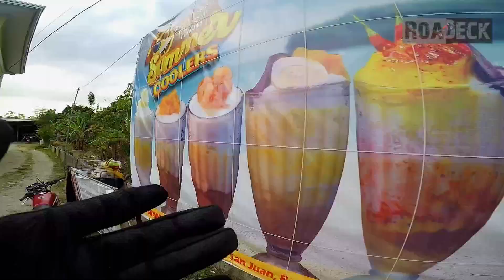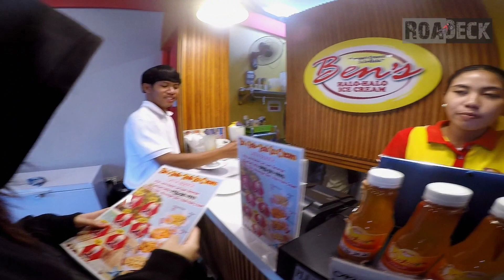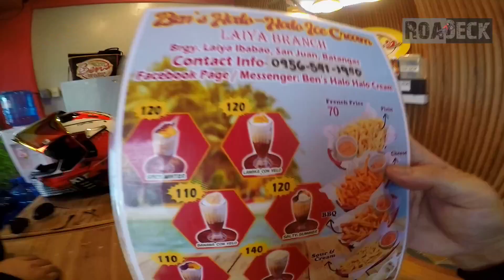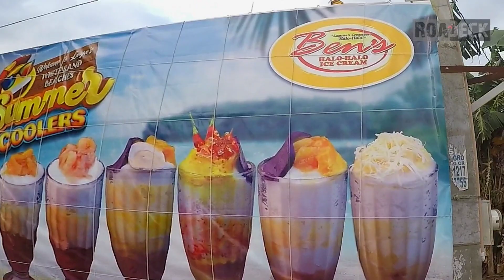The Best Halo Halo in San Juan Batangas | Brgy Buhay na Sapa | Brgy Laiya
Dito po sa amin sa Bayan ng San Juan Batangas ay may pinakamasarap na halo haloan at pde nio po ito subukan kung kau man ay magagawi dto sa aming bayan.